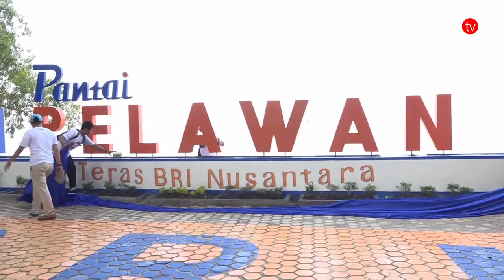SEKDA KARIMUN MERESMIKAN TERAS NUSANTARA BRI